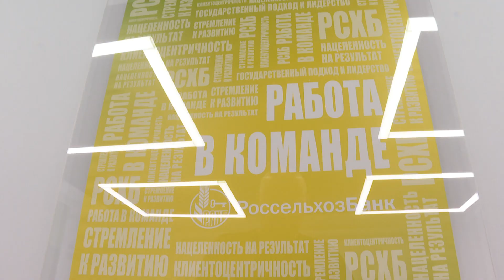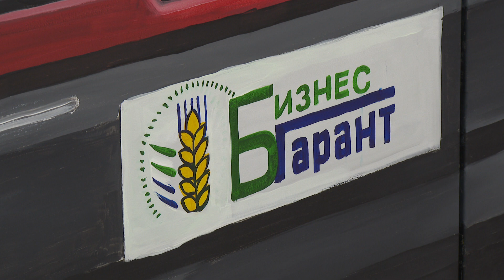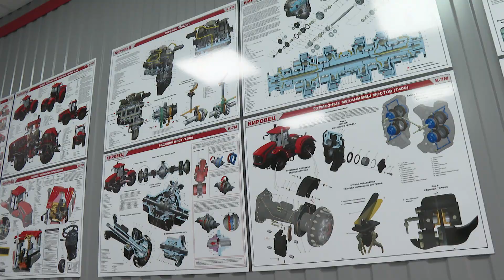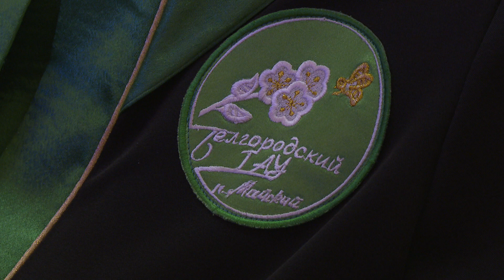Аграрному ВУЗу – 45 лет!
Белгородский государственный аграрный университет имени В.Я. Горина отметил юбилей. В особую дату в ГАУ открыли новые учебные аудитории и брендированный образовательный центр. Преподавателей и студентов приехали поздравить коллеги, в том числе из других субъектов, стратегические партнёры и первые лица региона

Как прошёл праздник – в нашем сюжете